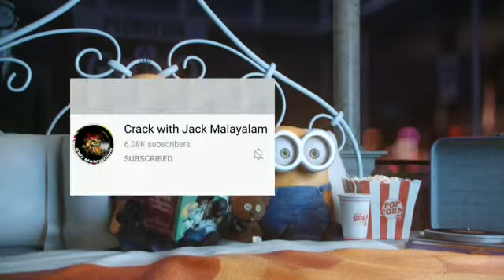JOIN OUR TELEGRAM CHANNEL | BANK COACHING IN MALAYALAM | CWJ MALAYALAM